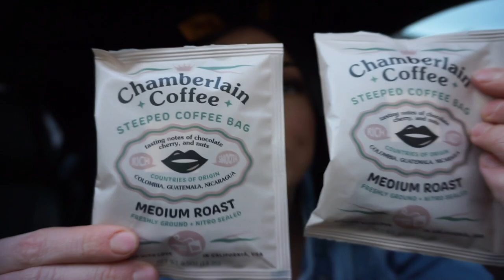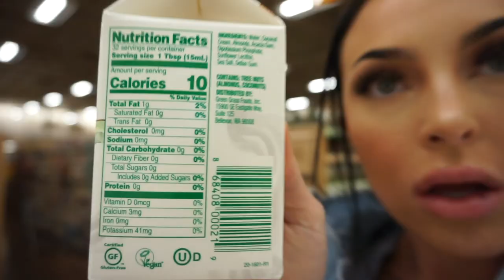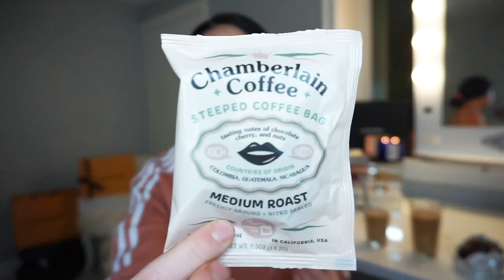Chamberlain Coffee vs Top Coffee Chains *THE TRUTH COMES OUT*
I tried Chamberlain Coffee and YOU WILL NOT BELIEVE THE TEA.